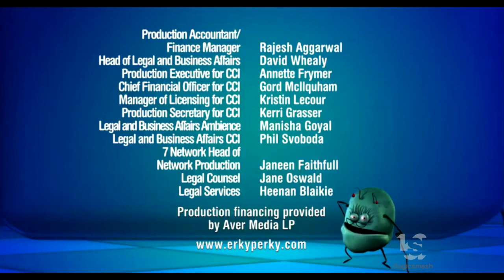YTV/CCI Releasing/Channel 7/Ambience Entertainment (2009)